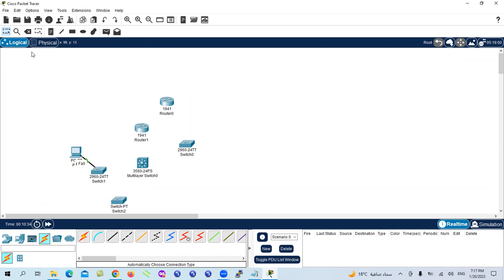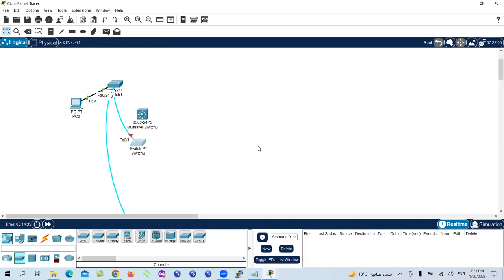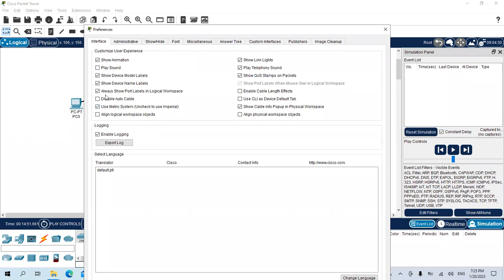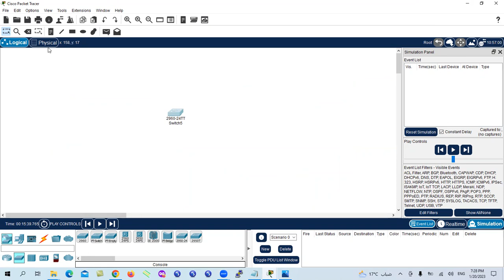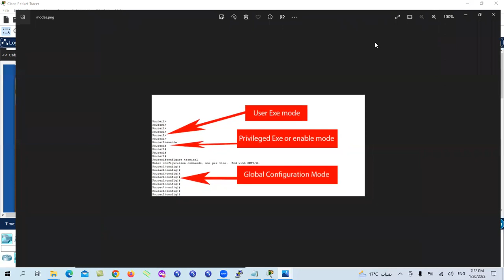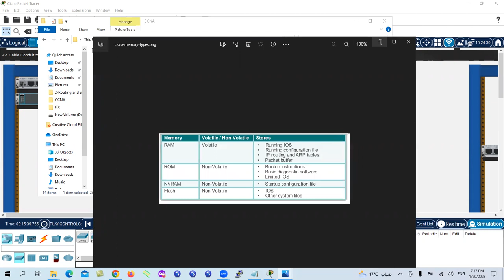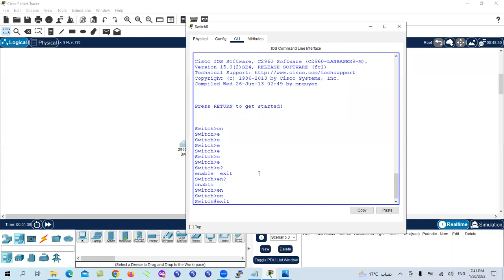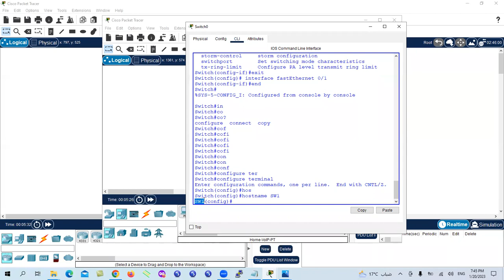Packet tracer guide and switch basic configuration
Packet tracer guide and switch basic configuration  الاعدادات الاساسيه للسوتش و باكت تريسر للمهندس ياسر عمر